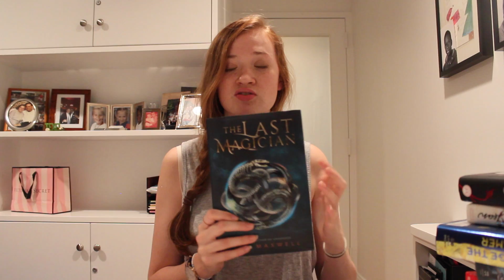a book haul | veda 8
i love books
im not becoming a beauty guru, I'm becoming a booktuber